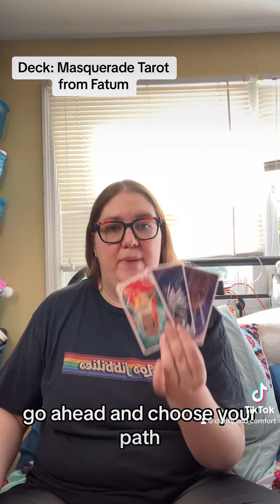Bedrot tarot: Water signs Cancer Scorpio Pisces SMRV!